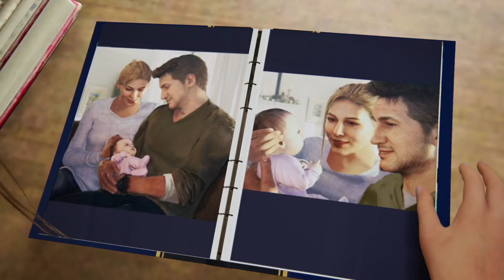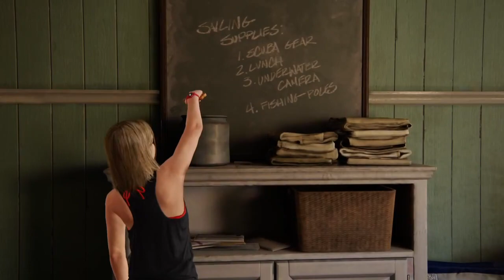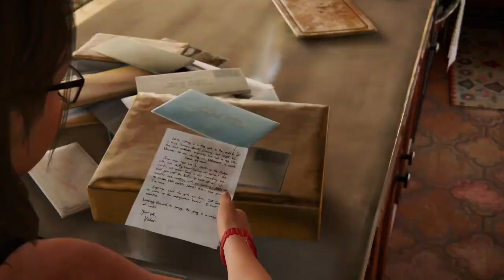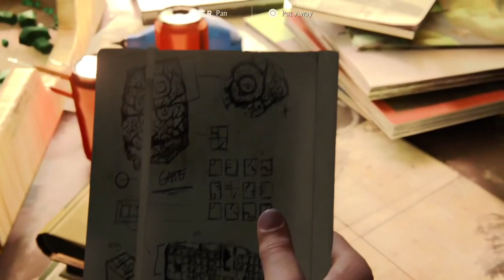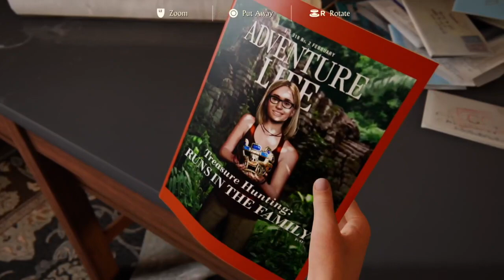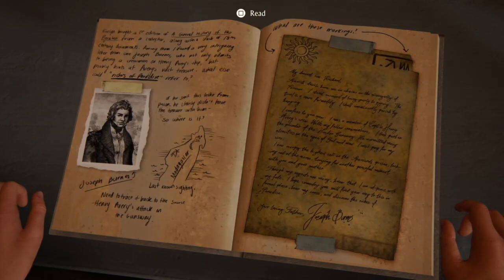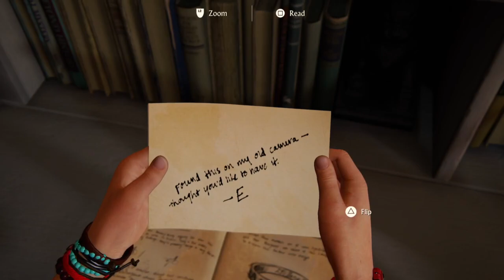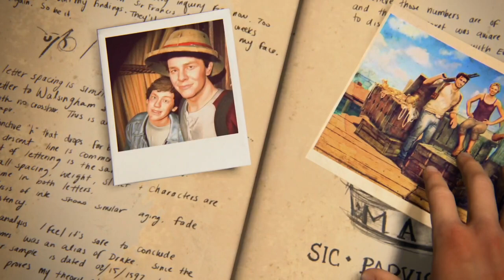Uncharted 4 A Thief's End - Part 34 Final [Uncharted Legacy of Thieves Collection]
Welcome back to the last fourth journey treasure hunting gameplay of Uncharted 4 A Thief's End.